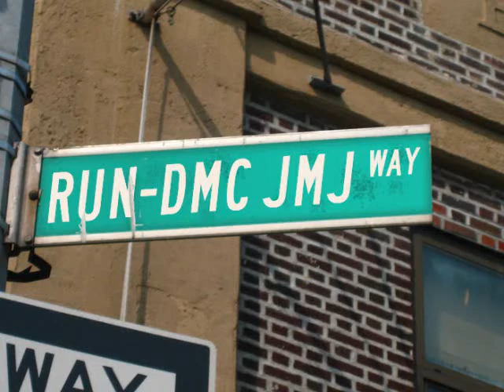Jam Master Jay Tribute Ava Denera ft Jared Cotter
Ava Denera and multi platinum singer/song writer Jared Cotter Missing you Tribute to the late great Jam Master Jay